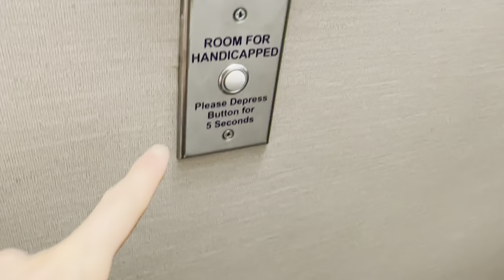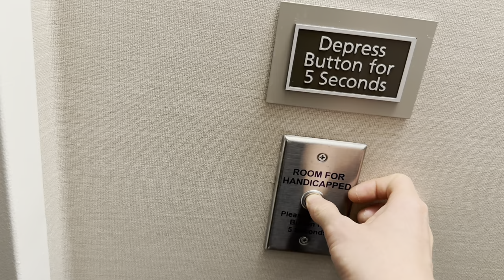(Take 2) (New York City, NY) Fire Alarm as a DOORBELL?! (60fps)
This one has ALL of the rooms which have doorbells.